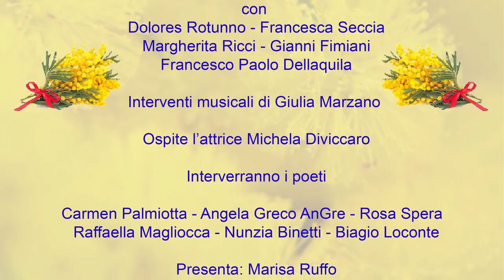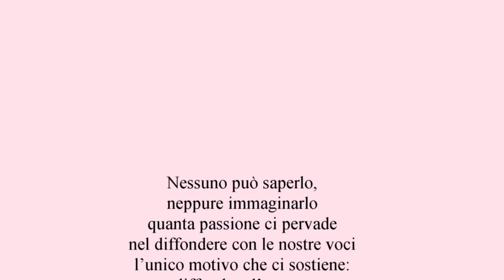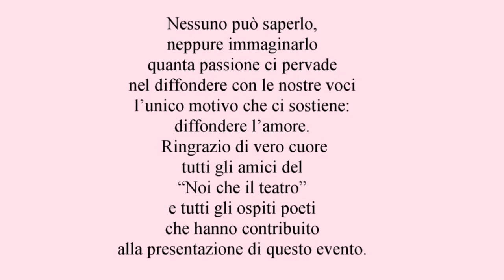Giornata Internazionale della Donna Seconda parte Foto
L’Associazione Nazionale Mutilati e Invalidi di Guerra, sezione di Barletta, su concessione del presidente regionale Nicola Michele Bufi, sensibile alle tematiche che si basano essenzialmente sul rispetto della dignità umana e, in questo caso particolare, della donna, su suggerimento del poeta e scrittore di Barletta Francesco Paolo Dellaquila, autore dei testi e regista, non ha esitato a promuovere un evento presentato presso la sala della parrocchia di Santa Maria degli Angeli in viale Guglielmo Marconi, 74, Barletta, domenica 10 marzo 2024 alle ore 18,00. Gli attori del gruppo “Noi che il Teatro”: Dolores Rotunno, Francesca Seccia, Margherita Ricci, Gianni Fimiani e Francesco Paolo Dellaquila. Le musiche sono state curate ed eseguite dalla professoressa Giulia Marzano; al canto Nicola Napolitano; addetto all’audio Francesco Cleto; alla fotografia Giovanni Ferrini; ha presentato la professoressa Marisa Ruffo. Sono intervenuti i poeti: Rosa Spera, Raffaella Magliocca, Nunzia Binetti, Biagio Loconte.
Si ringraziano le associazioni: “Fidapa” di Barletta, presidentessa Maria Musti; il “Centro Studi Barletta in Rosa” presidentessa Mariagrazia Vitobello; l’Unitre di Barletta, presidentessa Marcella Ruggiero, per aver aderito alla sponsorizzazione dell’evento.
Il tema è quello della festa della donna, dice la poetessa Angela Greco AnGre: "Un omaggio corale al complesso e sfaccettato universo femminile, nel quale voci di donne stesse e di uomini, insieme, accorderanno una visione antica e moderna al contempo dell'altra metà di un cielo ormai diventato plurale.". Tuttavia, va precisato che tale denominazione, festa della donna, non è del tutto corretta, è più giusto indicare l’8 marzo come la “Giornata” Internazionale della Donna”. La differenza potrebbe sembrare sottile, ma è sostanziale in quanto il riferimento rappresenta la condizione femminile in campo politico, sociale ed economico e quindi ci sarebbe poco da festeggiare considerando che la strada verso la parità è lunga e in salita. Il percorso che ha portato a questa “Giornata” è ampio e complesso. Si riportano di seguito le fasi più significative:
- 23 febbraio 1909: il partito socialista americano celebra la prima Giornata della donna ufficiale con una manifestazione.

- L’8 marzo 1917: a San Pietroburgo le donne scendono in massa in piazza per reclamare la fine della guerra. È la prima di una serie di proteste che porterà alla fine dello zarismo. Dopo di che il 14 giugno 1921 Mosca si decide ad indicare l’8 marzo come la Giornata internazionale dell’operaia, che poi diventerà la più famosa Festa della Donna.

- 12 marzo 1922: la Giornata Internazionale della donna arriva finalmente anche in Italia.

- 16 dicembre 1977: l’Assemblea generale delle Nazioni Unite chiede a ogni paese di indicare una data per la celebrazione delle donne, riconoscendo il loro diritto a un pari trattamento e a essere parte attiva della politica. Molte nazioni optano per l’8 marzo in ricordo del contributo femminile alla Rivoluzione russa.

Possiamo quindi smentire il falso storico per cui la data sarebbe legata alla commemorazione dell’incendio di una fabbrica di camicie nel 1908 a New York. Non vi sono infatti tracce di questa tragedia, che al massimo, potrebbe essere confusa, con il rogo, questo sì documentato, della fabbrica Triangle del 25 marzo 1911 durante il quale morirono 146 dipendenti, per la maggior parte donne immigrate.